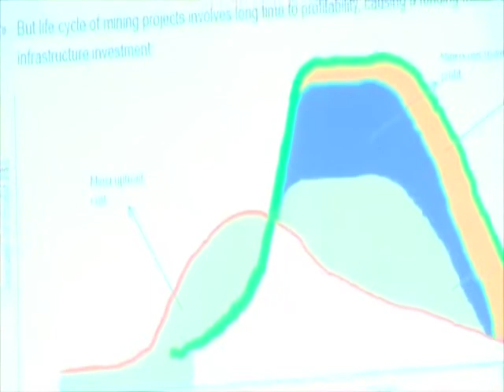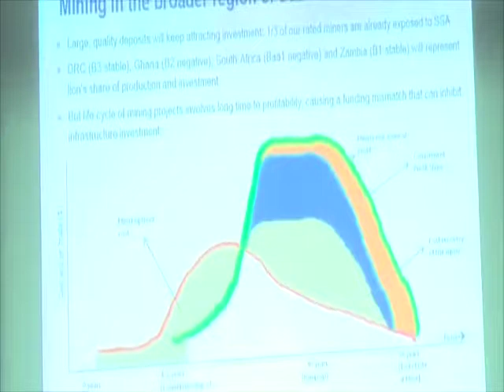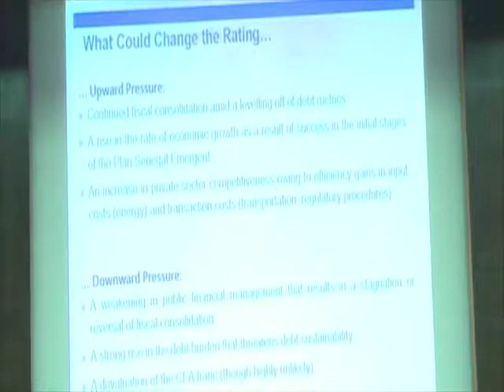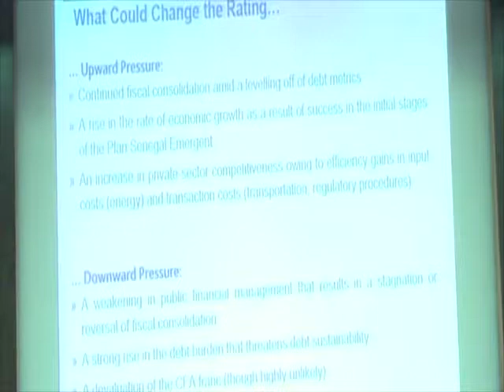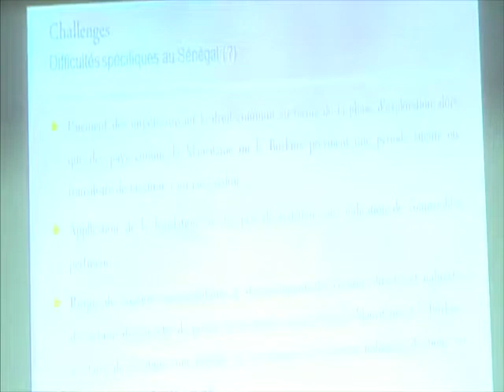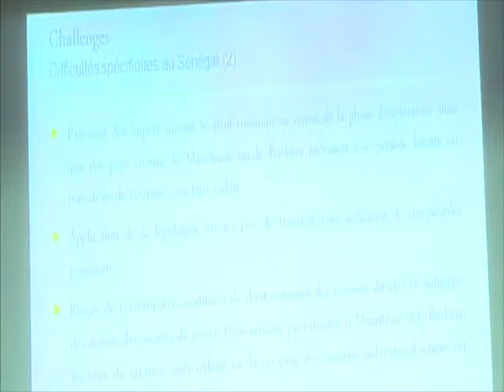Salon International des Mines SIM SENEGAL 2014 Journée du 6 Novembre